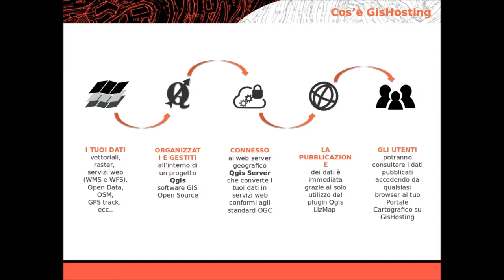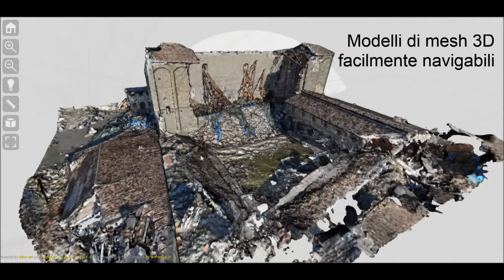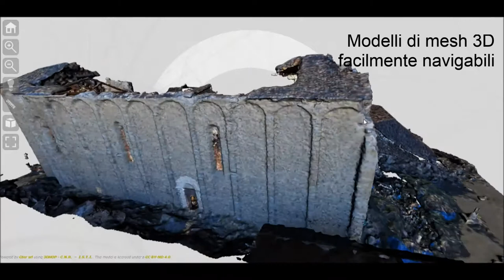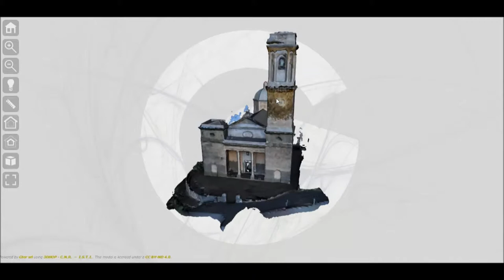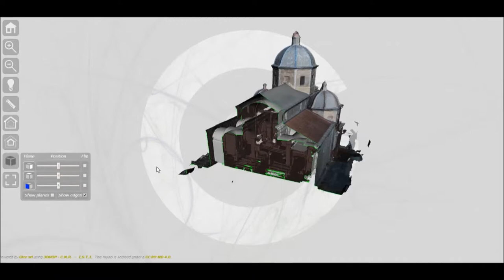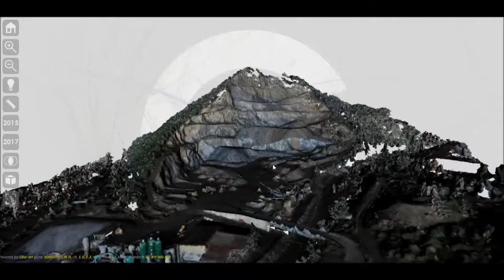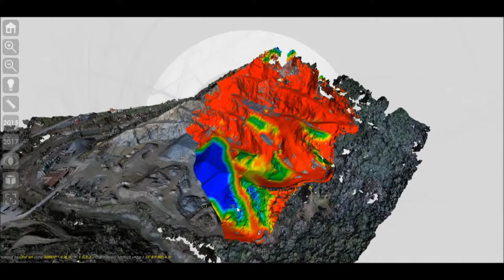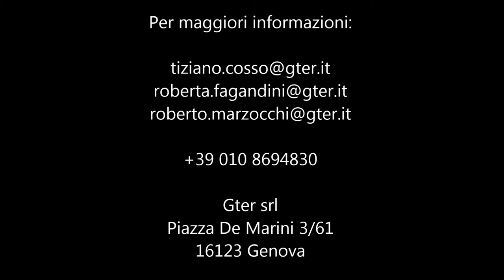Video promo a forumPA 2017